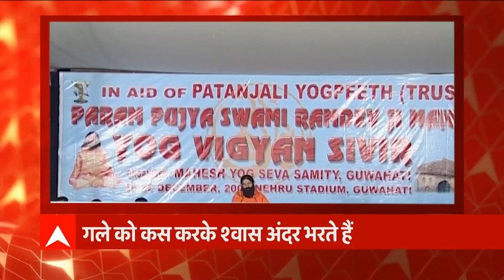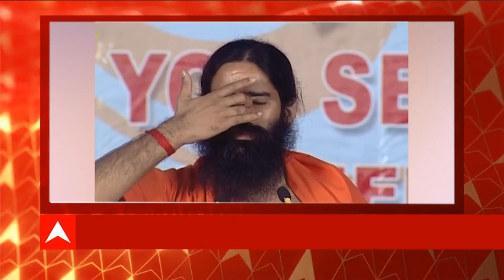Baba Ramdev से सीखिए- कैसे करें कपालभाति प्राणायाम और क्या हैं इसके लाभ? | योग यात्रा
दिनभर में थोड़ा सा समय निकाल कर अगर योग किया जाएगा तो बहुत ही बीमारियों को अपने से दूर रखा जा सकता है. योग को मानव जीवन का एक अहम हिस्सा माना गया है, जिसकी मदद से कई सारी बीमारियों को आसानी से काबू किया जा सकता है. आज बाबा रामदेव बता रहे हैं - कैसे करें कपालभाति प्राणायाम और क्या हैं इसके लाभ?